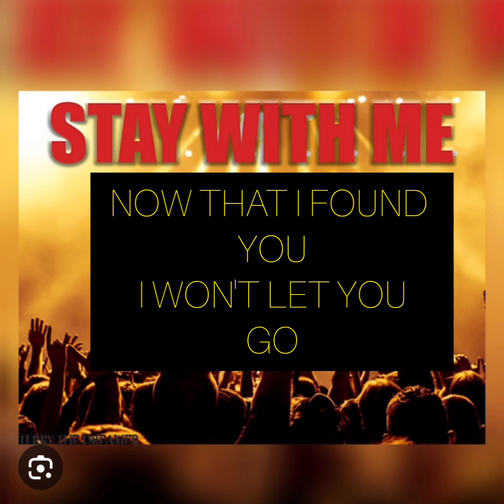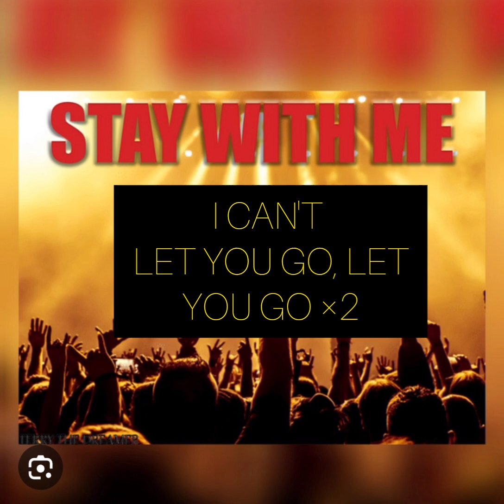Terry The Dreamer-Stay With Me (lyrical music video)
Discover the ethereal beauty of Terry The Dreamer's "Stay With Me" in this mesmerizing lyrical music video. Lose yourself in the enchanting melodies and poetic lyrics as Terry's voice weaves a tale of love and longing. The stunning visuals will transport you to a realm where dreams come alive, evoking a range of emotions that will resonate deep within your heart. Immerse yourself in the enchantment of "Stay With Me" and let it become the soundtrack to your own dreams and desires.